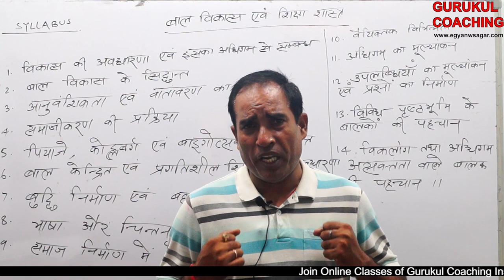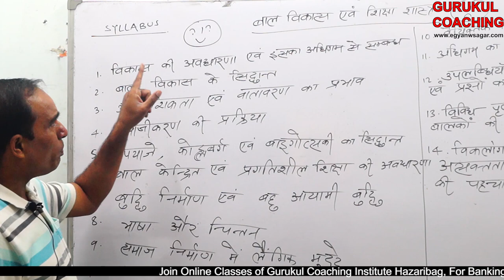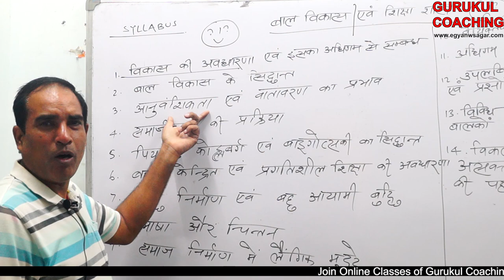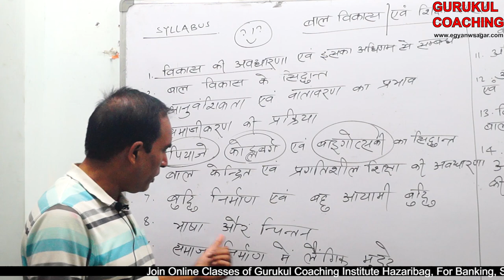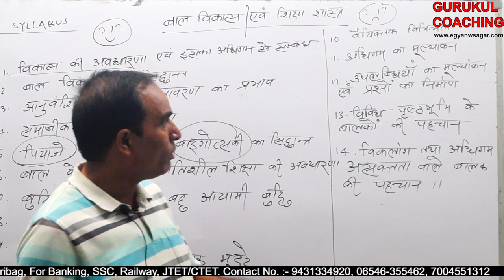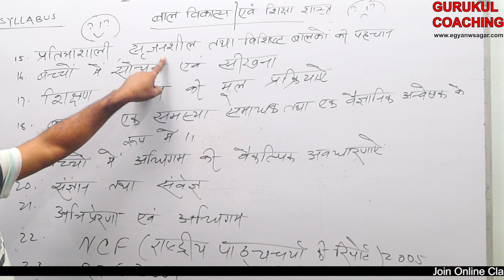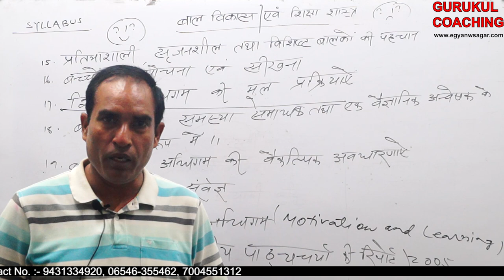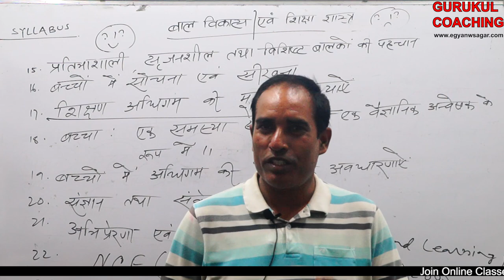Pedagogy For JTET and CTET By Sanjay Sir Gurukul Hazaribag / JPSC / SSC/Banking /Railway